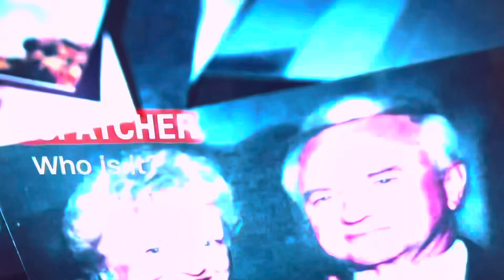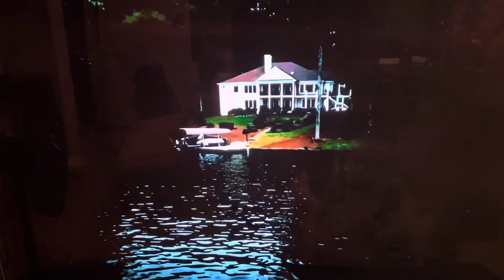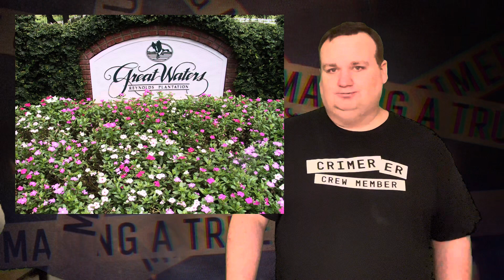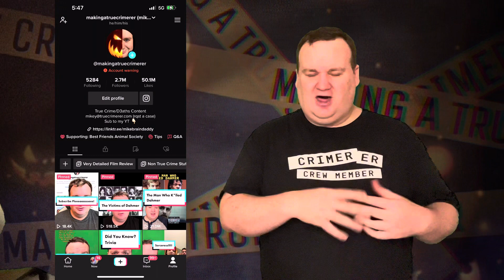What Happened at the House on Oconee Lake?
This is the baffling mystery of the Lake Oconee murd*rs! What happened to Russell and Shirley Dermond?

TIKTOK (2.7 million followers):
makingatruecrimerer

makingatruecrimerer

truecrimerer

logically.me on TikTok